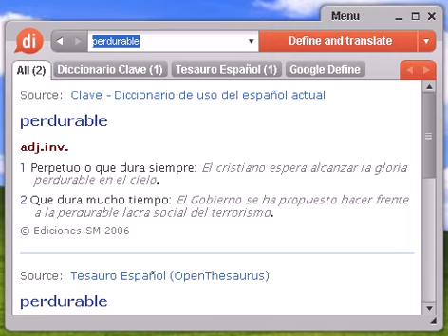Definición de perdurable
perdurable, diccionario, define, definir, significado, español, castellano, Dixio, perdurables